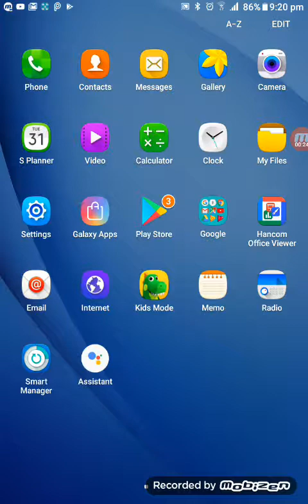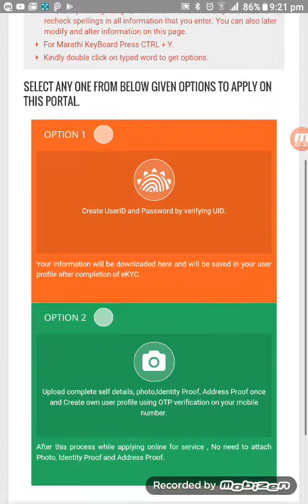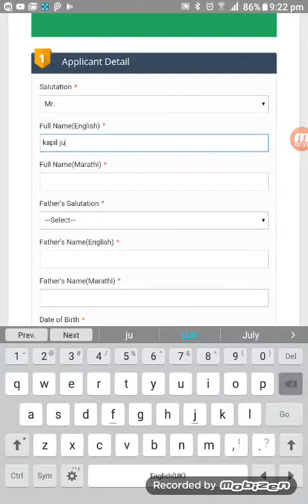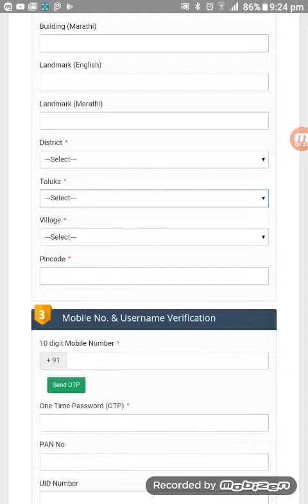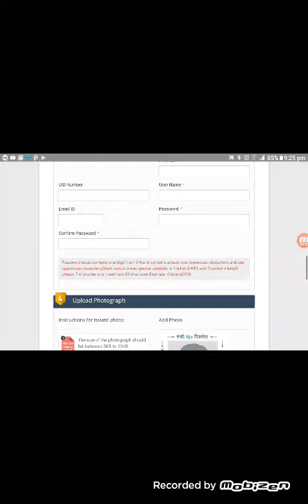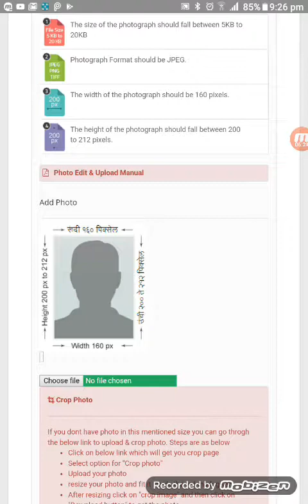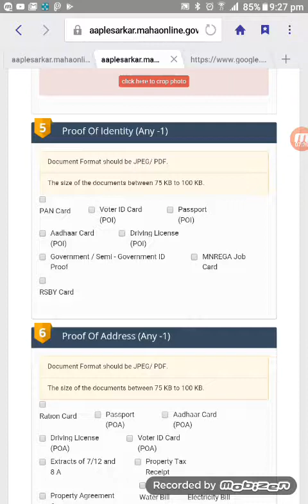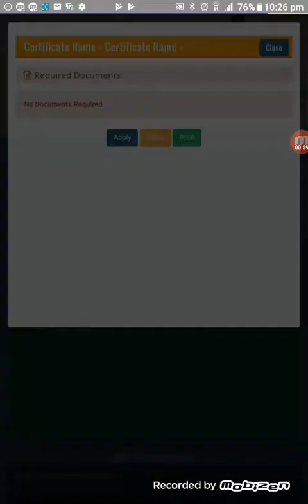7 -12 Extract Online Apply.